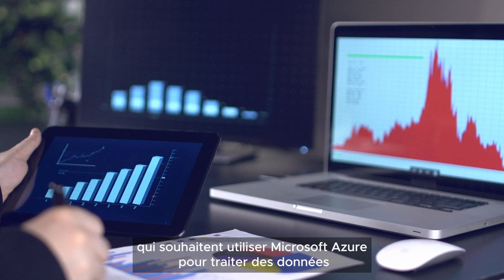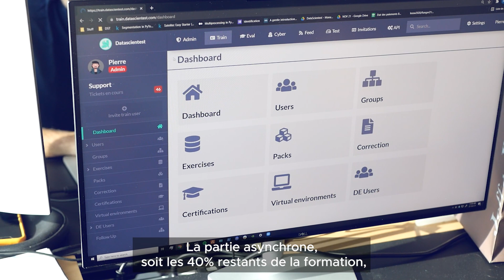DP 203 : Découvrez notre nouvelle formation Data Engineer Associate on Microsoft.